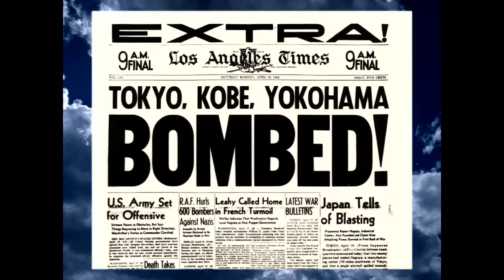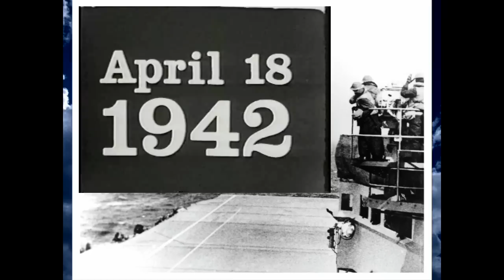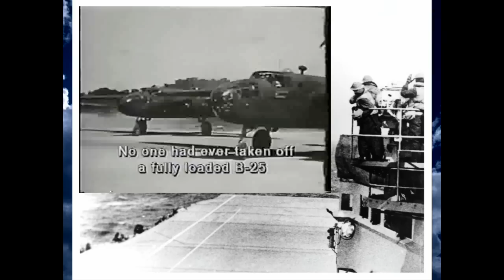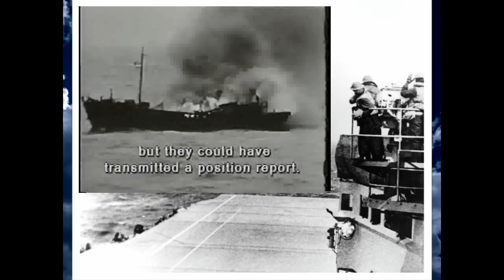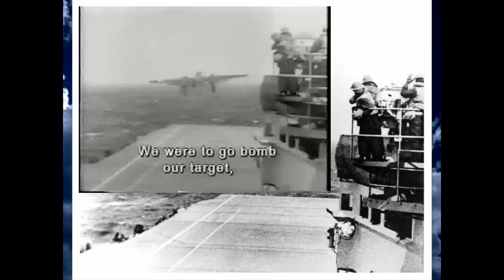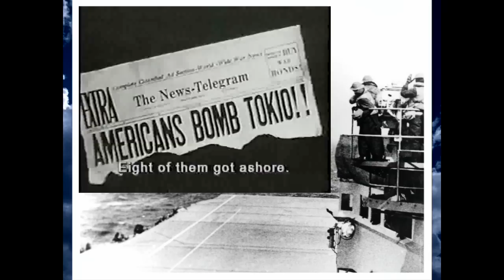The Doolittle Raiders: In Their Own Words (2011)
Four out of the five remaining Doolittle Raiders tell of their experiences during the first United States air raid to strike the homeland of Japan on April the 18th, 1942. The discussion includes the survivors Lt. Col. Richard "Dick" Cole, Maj. Thomas "Tom" Griffin, SSgt. David Thatcher, Lt. Col. Edward Saylor and is moderated by the grandson of author Col. Carroll V. Glines, Kevin Hudson.
This panel was recorded at The National WWII Museum International Conference on WWII: From Pearl Harbor to Guadalcanal, December 7-9, 2011.
Save the date for the next International Conference on WWII: December 6-8, 2012 in New Orleans, Louisiana.